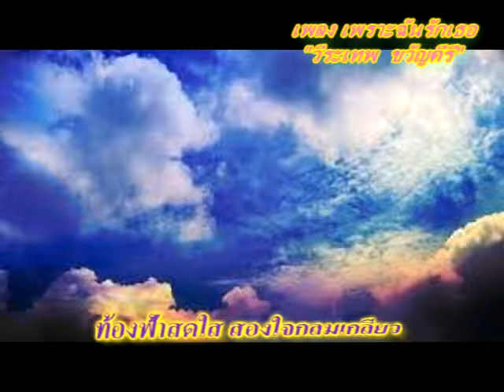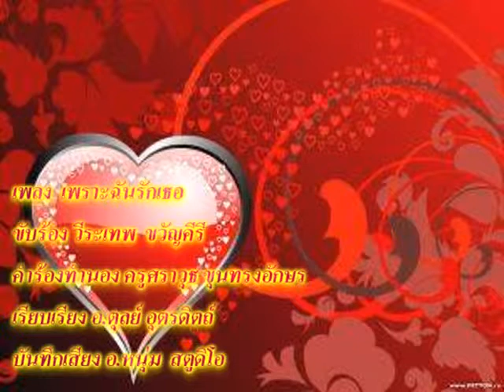เพราะฉันรักเธอ ขับร้อง วีระเทพ ขวัญคีรี คำร้องทำนอง ศราวุธ ขุนทรงอักษร